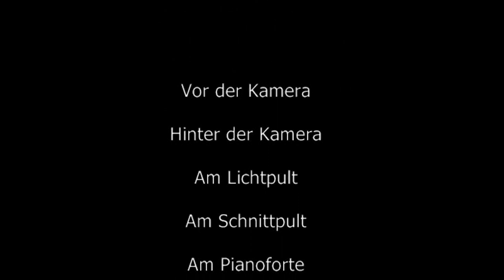Studio Theater Lüneburg @home, Folge 11: Schauspieler Christoph Vetter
Heute gibt es ein Rätselspiel! Schauspieler Christoph Vetter hat alle Schauspielproduktionen, die in der Spielzeit 2019/20 bisher Premiere gefeiert haben, verknappt und rätselhaft zusammengefasst. Viel Spaß beim Raten!